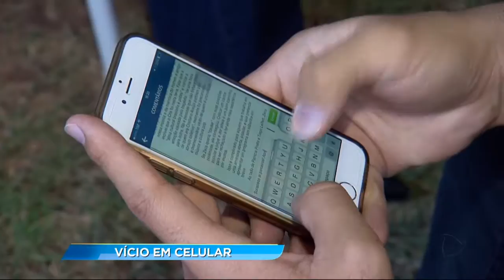GR - Vício em celular - 26-12-2016